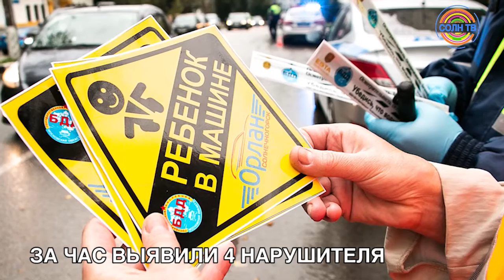В "Есипово" построят новый складской комплекс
В четвертом квартале 2020 года в индустриальном парке "Есипово" построят новый производственно-складской комплекс, - сообщает Интерфакс. Комплекс займет площадь более 13.5 тысяч квадратных метров. Там могут располагаться офисы, шоу-румы, склады и цеха. Это поможет фирмам не тратить время на стройку, а сразу же начать работу. Такой формат в России не так известен, а вот в США и Западной Европе пользуется большим спросом. Склад обеспечит более 120 рабочих мест. Объем инвестиций составит 490 млн рублей.

МИНТРАНС: В 2035 ГОДУ В ОБЩЕСТВЕННОМ ТРАНСПОРТЕ МОЖНО БУДЕТ ЕЗДИТЬ БЕСПЛАТНО

Минтранс считает, что через 15 лет в общественном транспорте можно будет ездить абсолютно бесплатно. Но это при условии, что будет внедрен механизм "пользователь платит" для всех категорий автомобилистов. С 2025 года им придется платить за проезд по дорогам регионального значения, а в 2035 году - за все дороги, включая дорожную сеть городских агломераций. Сам механизм возможен с точки зрения законодательства. Но пока что местные власти не могут вводить плату за проезд, потому что необходимо иметь альтернативные бесплатные дороги. Подобный механизм уже успешно используется в Эстонии и Лондоне.

СОТРУДНИКИ ГИБДД ПРОВЕРИЛИ СОБЛЮДЕНИЕ ПРАВИЛ ПЕРЕВОЗКИ ДЕТЕЙ

В Солнечногорске около 7 лицея на улице Почтовой провели рейд "детское кресло". Сотрудники ГИБДД проверяли соблюдение правил перевозки детей. За час рейда было выявлено 4 нарушения. Дети младше 7 лет должны находиться исключительно в детском кресле и зафиксированы ремнем безопасности. Дети с 7 до 11 могут ограничиться одними ремнями безопасностями, но только на заднем сидении автомобиля. Кресло должно соответствовать росту и весу ребенка. Такие рейды на территории Солнечногорска проводят не менее двух раз в месяц. Нарушение этих правил влечет за собой штраф в размере трех тысяч рублей.